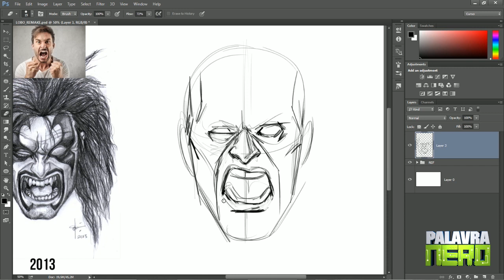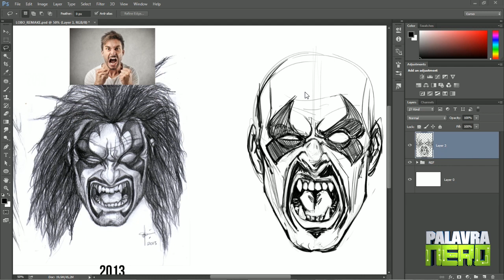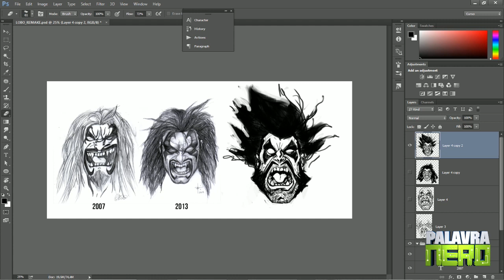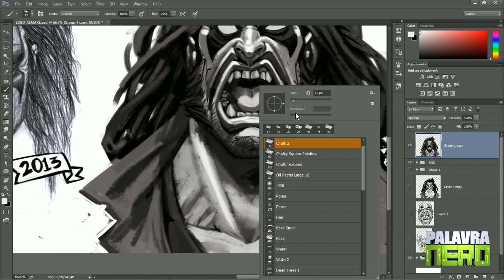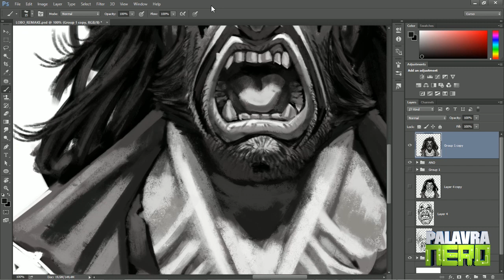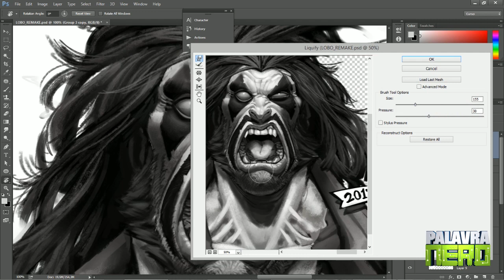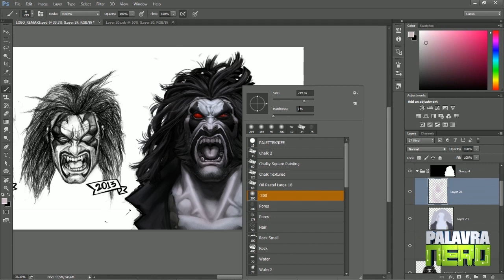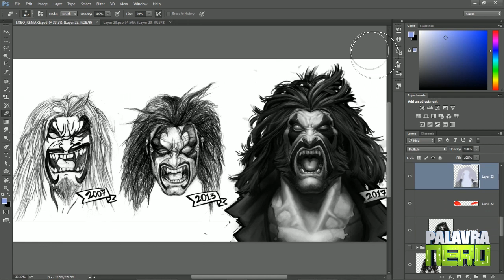REDESENHANDO LOBO 10 ANOS DEPOIS! + 5 dicas sobre como progredir!